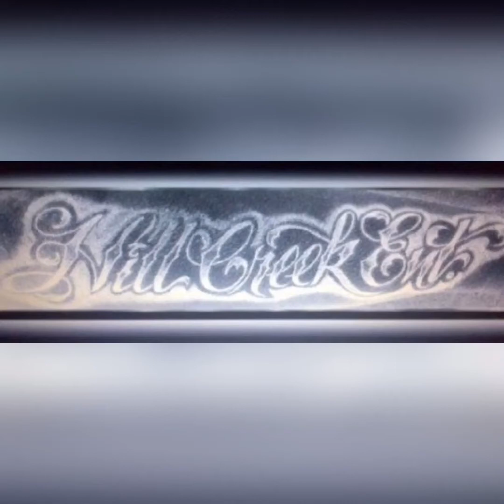Certified Sports episode4 feat the Lakers vs Bucks, Sixers & Eagles Vs Dallas